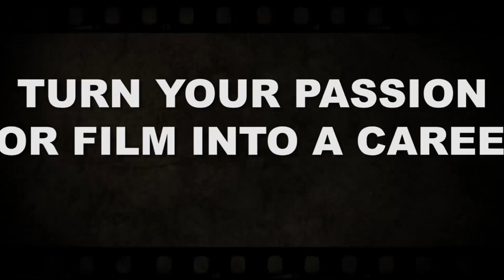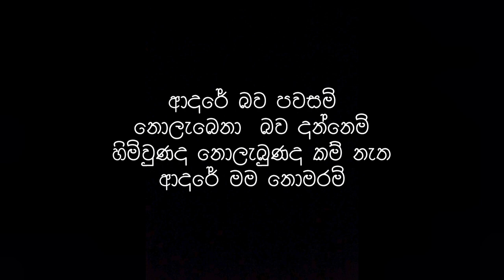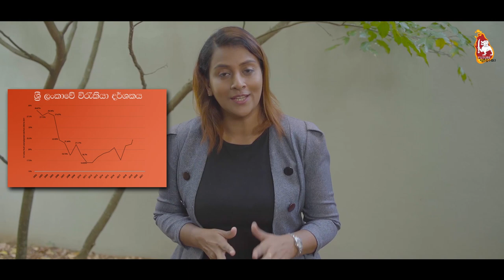LOVE Short Film - Zahira College Maradana